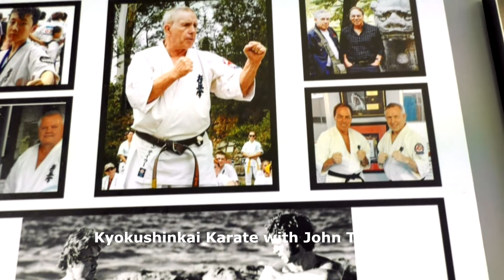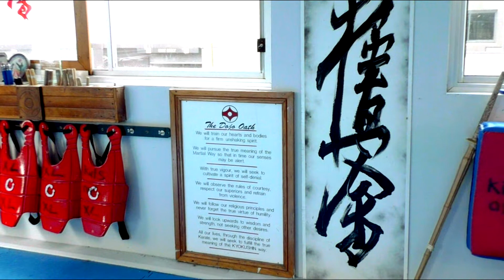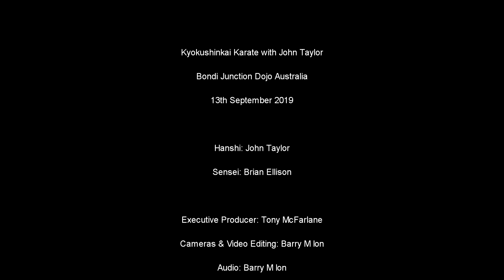'Kyokushin' - John Taylor, "Hanshi" (short version) (Kyokushin Karate Part 1)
Kyokushin Karate - Looking Forward with
Australia's Hanshi John Taylor chats with Brian Ellison

Bondi Junction Dojo Australia
13th September 2019

"Vale the passing of Sensei Brian Ellison July 2022"
"Vale the passing of Hanshi John Taylor September 2023"

Hanshi: John Taylor
Sensei: Brian Ellison

Executive Producer: Tony McFarlane
Cameras & Video Editing: Barry M Ion
Audio: Barry M Ion

Barry M Ion - YouTube Channel

Barry M Ion - YouTube
Lortron Entertainment - YouTube